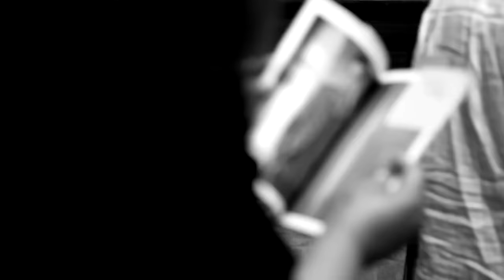B.I.G(비아이지)(BOYS IN GROOVE) - 아프로디테 팬사인회 STORY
B.I.G 아프로디테 팬사인회 STORY